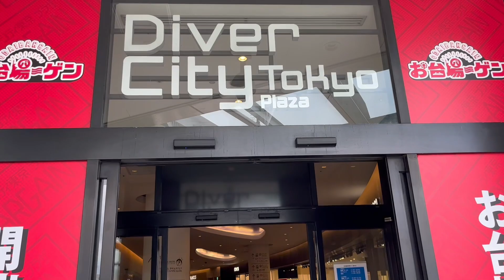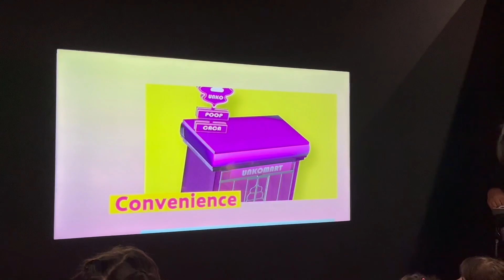VLOG TOKYO ODAIBA, Une journée dans la culture KAWAII!!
Une journée à Odaiba dans Tokyo. Nous avons visité une exposition sur le thème de caca!!

Grammaire
・La forme neutre des verbes